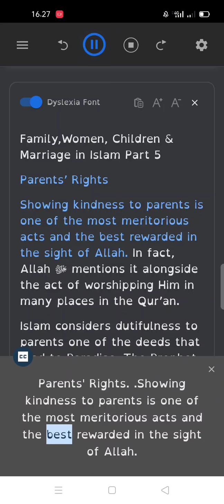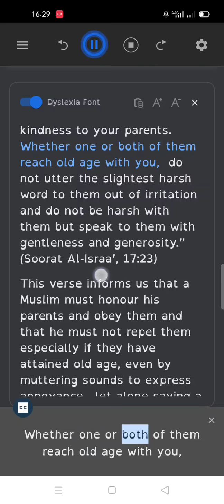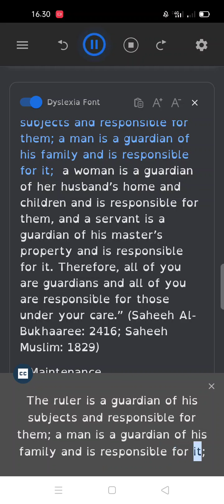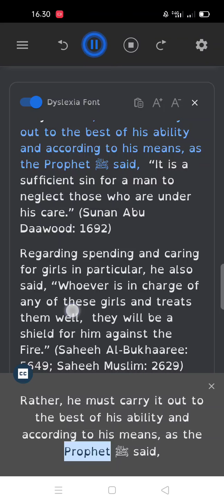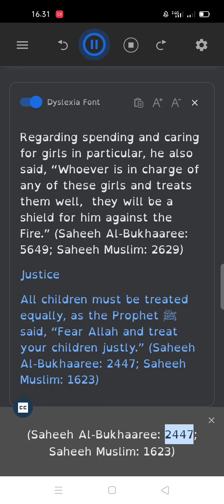Family,Women, Children & Marriage in Islam Part 5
Ebook
Family
The Muslim Home – 40 Recommendations In The Light Of The Qur’an-And Sunnah

Advice for Children for Being Obedient and Dutiful to the Parent

Ebook
Tafsir Ibn Kathir(Increase your Qur'anic understating with the world renowned Tasfir written Imam Ibn Kathir